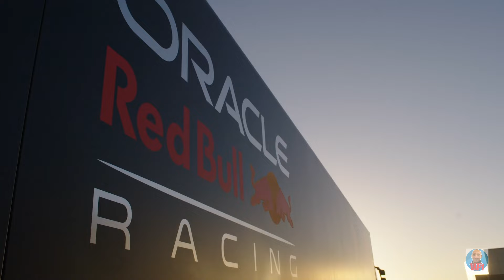Fernando Alonso’s retirement incoming?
Fernando Alonso is 42 and he said a few things in an interview that makes me feel like he will be announcing his retirement. Or will there be one more stint at Red Bull Racing Or Mercedes in F1?

Timecodes
0:00 Nando's Retirement?
0:38 Last Season
2:06 This Season
4:04 What did he say?